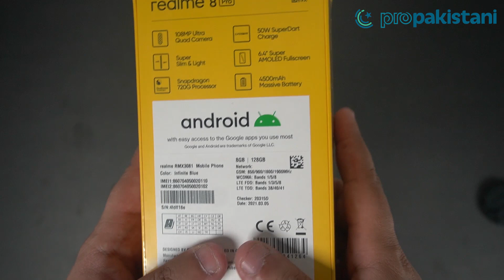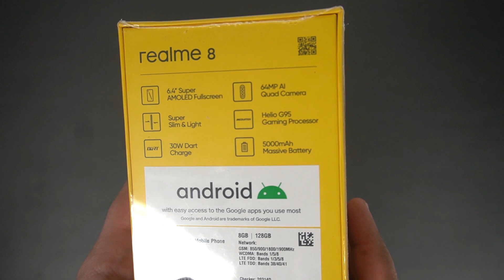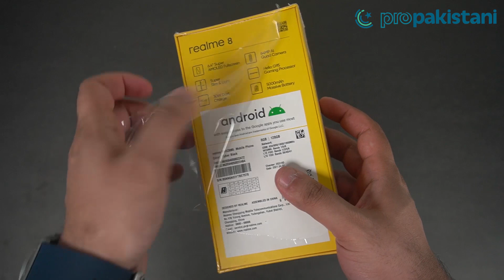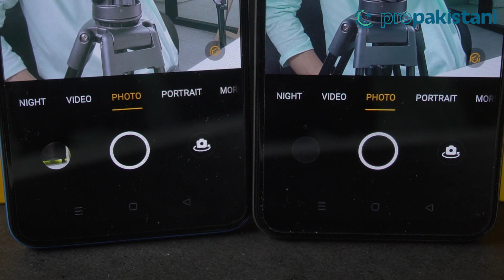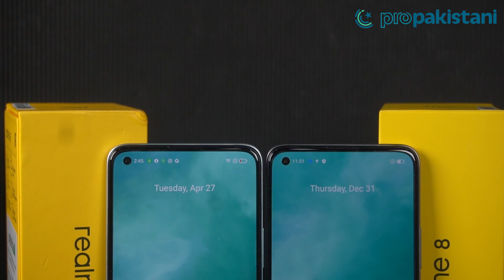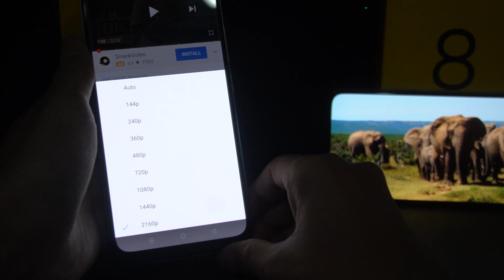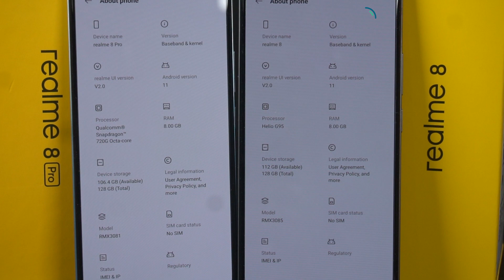Realme 8 and Realme 8 Pro Unboxing and First Impressions in Pakistan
Realme has just launched their brand new 2 devices, Realme 8 and Realme 8 Pro. Today we are going to unbox both of these devices and their expected price is 40,000 to 45,000 for realme 8 and Realme 8 pro is expected in 50 to 55,000 PKR.

These have amazing specs to offer plus both these devices look just stunning and i am quite surprised how Realme has stunned their fans with both of these devices.